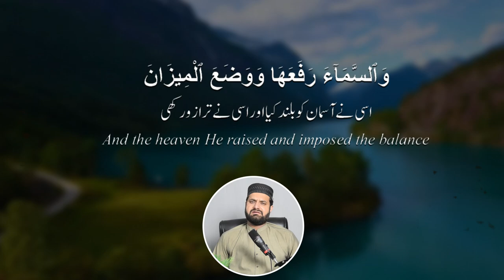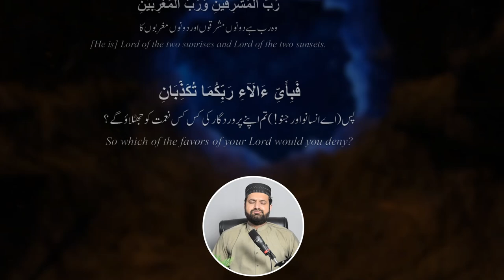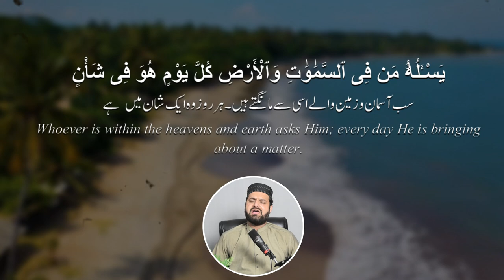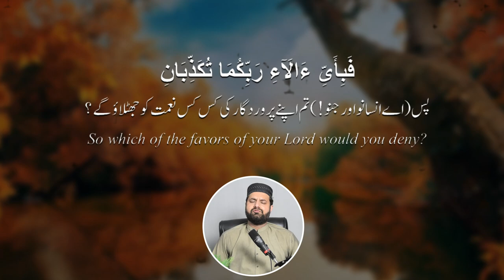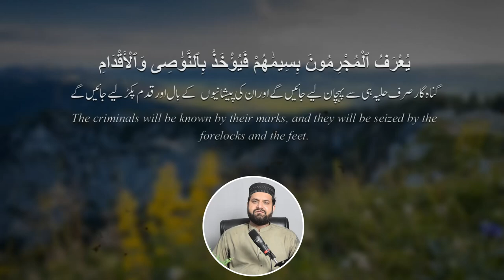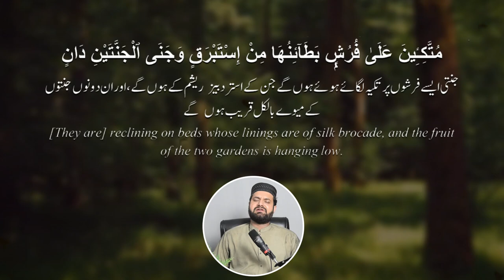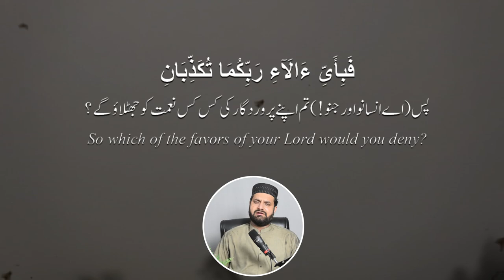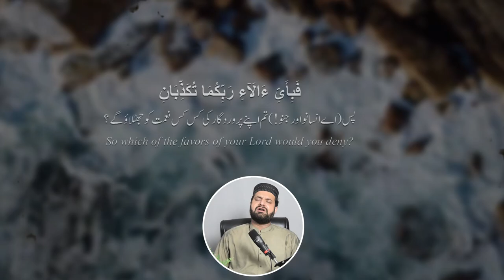Surah Rahman - Beautiful Quran Recitation and Heart Touching Voice - Relaxing Tilawat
Related Tags.